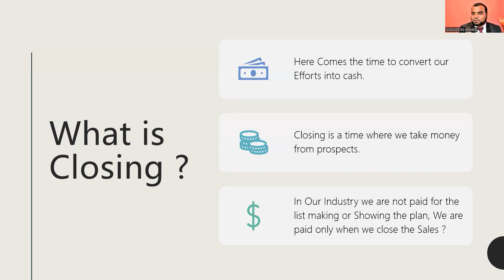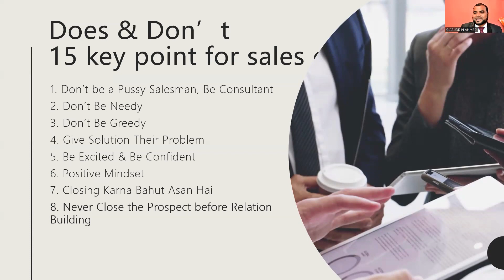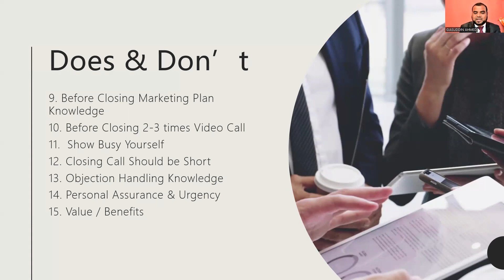How to Closed Your Sales ?? || in FLP India ?? || by Giasuddin Ahmed